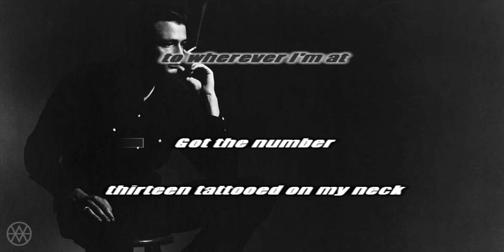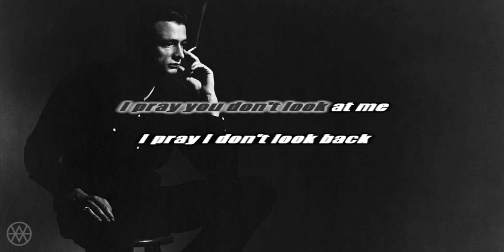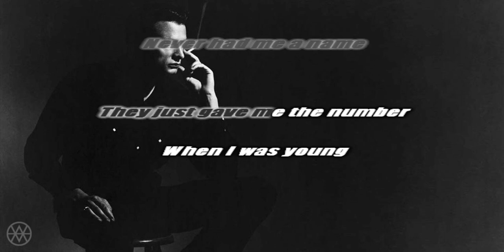Johnny Cash - Thirteen INSTRUMENTAL /// KARAOKE /// LYRICS